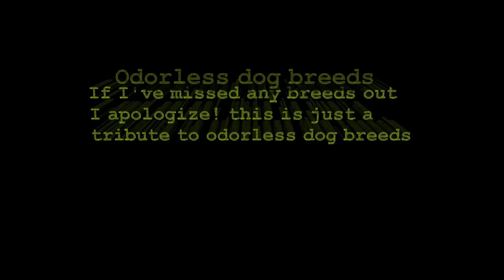Odorless dog breeds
Odorless dog breeds, really do exist so I wanted to find out what breeds of dog are odorless, of course they need grooming and maintenance and cleaning but they are generally odorless.
Alaskan Malamute
Anglo-Français de Petite Vénerie
Basenji
Bichon Frise
Boston Terrier
Boxer
Chinese crested
Dalmation
German Pinscher
Irish Water Spaniel
Kerry Blue
Norwegian Elkhound
Papillon
Portuguese Water Dog
Poodle
Siberian Husky
Whippet

Missed the Vizla sorry..